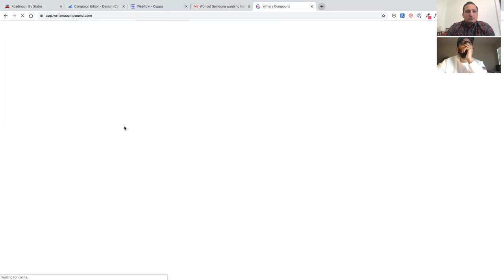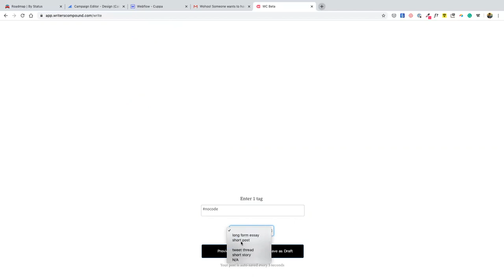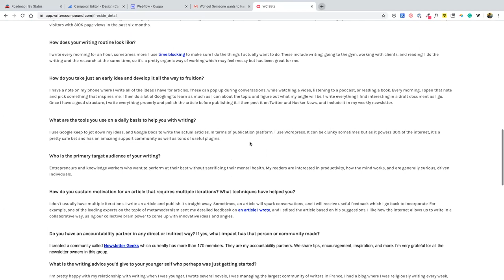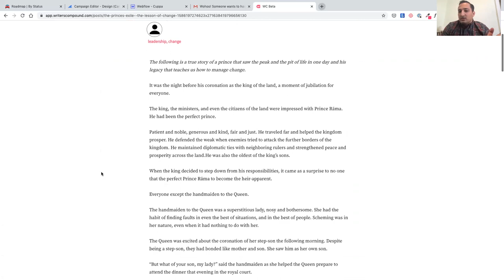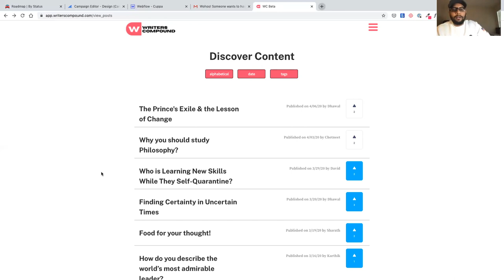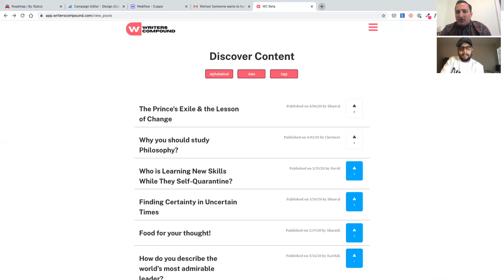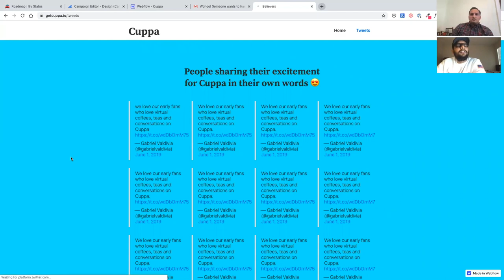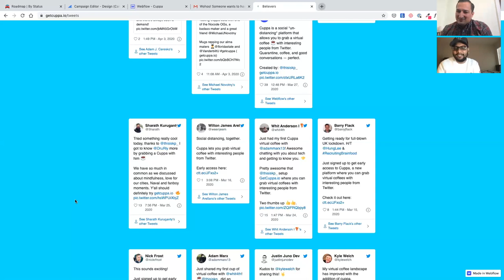Bubble Presents: Cuppa - KP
KP,  founder of Cuppa, highlights the importance of building an audience when launching a product and investing a lot of time to make sure that customers feel heard. Tune in to Bubble's No-Code Hustle podcast to hear how his journey started with the unpopular decision to not learning to code, and why he credits his success in shipping new products with reaching a mindset of a maker.

Read more no-code stories, get insights on entrepreneurship and helpful tools